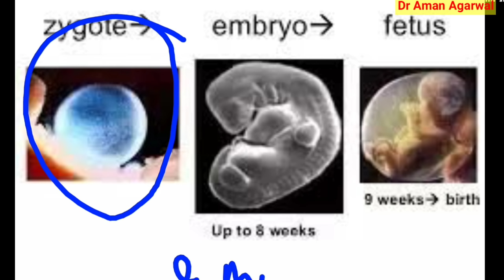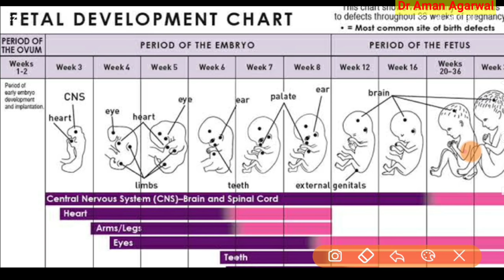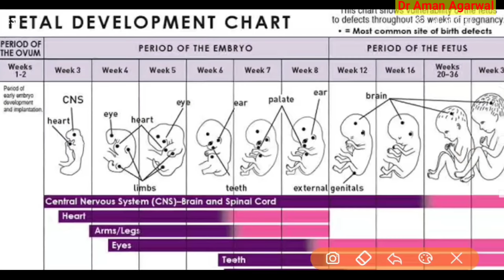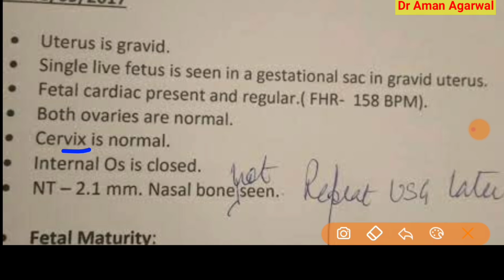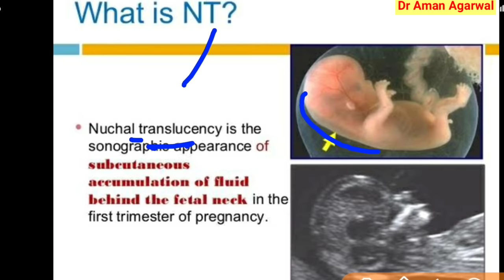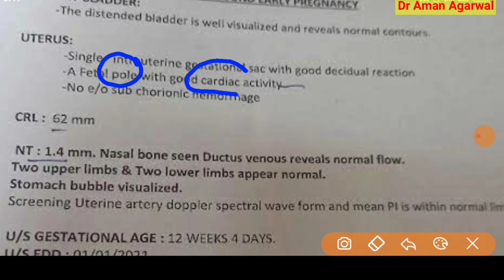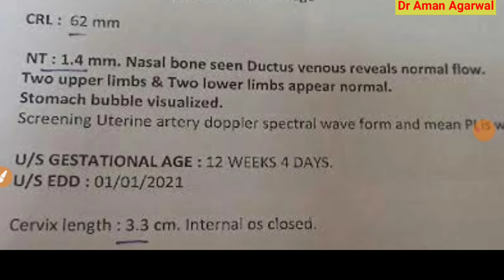Pregnancy ultrasound report कैसे देखते है || baby कब दिखाई देता है || CRL, EDD, NT, Ductus Venosus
Reasons for a pregnancy ultrasound

An ultrasound can be used for a variety of reasons during pregnancy. Your doctor may also order more ultrasounds if they detected a problem in a previous ultrasound or blood test. Ultrasounds may also be done for nonmedical reasons, such as to produce images for the parents or to determine the sex of the baby. While ultrasound technology is safe for both mother and child, healthcare practitioners discourage the use of ultrasounds when there is no medical reason or benefit.

During the first trimester of pregnancy

In the first trimester of pregnancy (weeks one to 12), ultrasounds may be done to:

confirm pregnancy

check the fetal heartbeat

determine the gestational age of the baby and estimate a due date

check for multiple pregnancies

examine the placenta, uterus, ovaries, and cervix

diagnose an ectopic pregnancy (when the fetus does not attach to the uterus) or miscarriage

look for any abnormal growth in the fetus

During the second and third trimesters of pregnancy

In the second trimester (12 to 24 weeks) and the third trimester (24 to 40 weeks or birth), an ultrasound may be done to:

monitor the fetus’ growth and position (breech, transverse, cephalic, or optimal)

determine the baby’s sex

confirm multiple pregnancies

look at the placenta to check for problems, such as placenta previa (when the placenta covers the cervix) and placental abruption (when the placenta separates from the uterus prior to delivery)

check for characteristics of Down syndrome (normally done between 13 and 14 weeks)

check for congenital abnormalities or birth defects

examine the fetus for structural abnormalities or blood flow problems

monitor the levels of amniotic fluid

determine if the fetus is getting enough oxygen

diagnose problems with the ovaries or uterus, such as pregnancy tumors

measure the length of the cervix

guide other tests, such as amniocentesis

confirm an intrauterine death

How to prepare for an ultrasound

During an ultrasound earlier in the pregnancy, you may need to have a full bladder for the technician to get a clear image of the fetus and your reproductive organs. You should drink two to three eight-ounce glasses of water one hour before your scheduled ultrasound. You shouldn’t urinate before your ultrasound so you arrive at your appointment with a full bladder.

What happens during an ultrasound

During an ultrasound, you lie down on an examination table or bed. An ultrasound technician applies a special gel to your abdomen and pelvic area. The gel is water-based, so it shouldn’t leave marks on your clothes or skin. The gel helps the sound waves travel properly. Next, the technician places a small wand, called a transducer, onto your belly. They move the transducer to capture black and white images onto the ultrasound screen. The technician may also take measurements of the image on the screen. They may ask you to move or hold your breath while they capture images. The technician then checks to see if the necessary images were captured and if they are clear. Then, the technician wipes off the gel and you can empty your bladder.

Types of pregnancy ultrasounds

More advanced ultrasound techniques may be used when a more detailed image is required. These may give the doctor the information necessary to make a diagnosis if they detected problems during your traditional ultrasound.

Transvaginal ultrasound

A transvaginal ultrasound may be done to produce a clearer image. This ultrasound is more likely to be used during the early stages of pregnancy, when capturing a clear image may be more difficult. For this test, a small ultrasound probe is inserted into the vagina. The probe rests against the back of your vagina while the images are captured.

3-D ultrasound

Unlike a traditional 2-D ultrasound, a 3-D ultrasound allows your doctor to see the width, height, and depth of the fetus and your organs. This ultrasound can be especially helpful in diagnosing any suspected problems during your pregnancy. A 3-D ultrasound follows the same procedure as a standard ultrasound, but it uses a special probe and software to create the 3-D image. It also requires special training for the technician, so it may not be as widely available.

Fetal echocardiography

A fetal echocardiography is performed if your doctor suspects your baby may have congenital heart defects. This test may be done similarly to a traditional pregnancy ultrasound, but it might take longer to complete. It captures an in-depth image of the fetus’ heart — one that shows the heart’s size, shape, and structure. This ultrasound also gives your doctor a look at how your baby’s heart is functioning, which can be helpful in diagnosing heart problems.